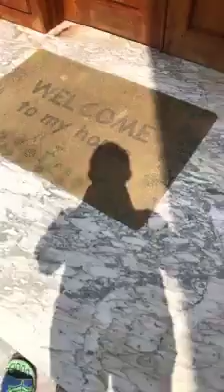Tep Verakphumin,ហុងស៊ុយក្នុងផ្ទះ,ចំណេះដឹងទូទៅ,ទេពវិរៈភូមិន្ទ,ពិភពវិជ្ជាវេទមន្ត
Tep Verakphumin,ហុងស៊ុយក្នុងផ្ទះ,ចំណេះដឹងទូទៅខាងមន្តអាគម គាថា,ទេពវិរៈភូមិន្ទ,ពិភពវិជ្ជាវេទមន្តអថ័ន យ័ន្ត្រខ្មែរ,Khmer magic
អាស្រមឥស្វារៈភូមិន្ទ
ពិភពបុរាណវិទ្យា វត្ថុស័ក្កិសិទ្ធិ អាថ័ន យ័ន្ត្រ គាថា វេទ្ទមន្តដូនតាខ្មែរ៚